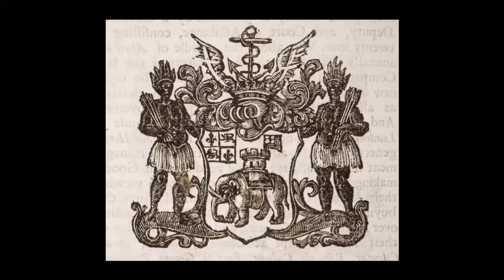The Problem with Wokeism and Political Correctness | Marchelino George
This video briefly details the main problem with wokeism and political correctness in a straightforward, simple, comedic way. The examples get more extreme as they continue.